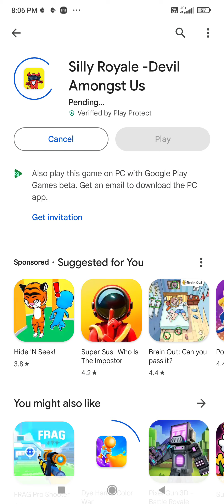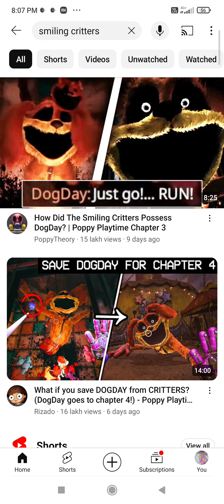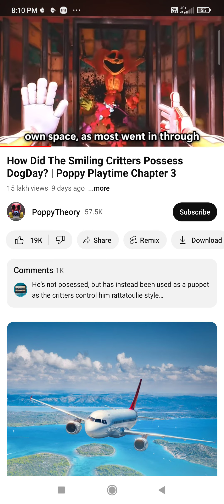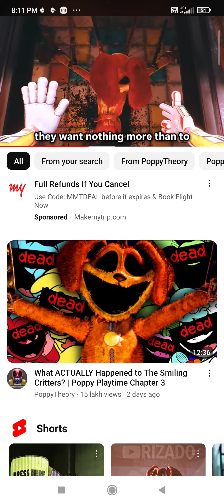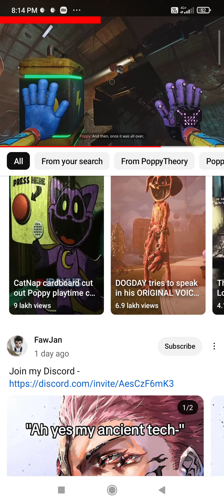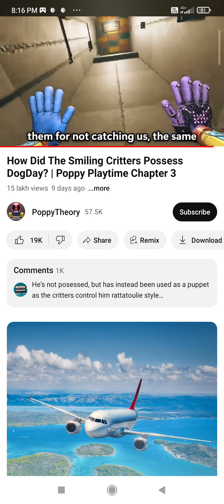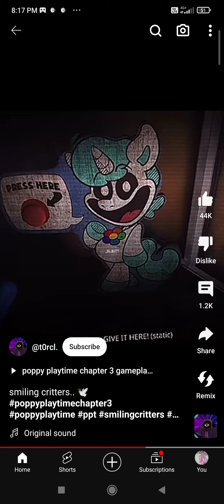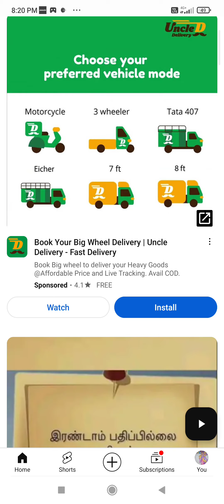games and videos